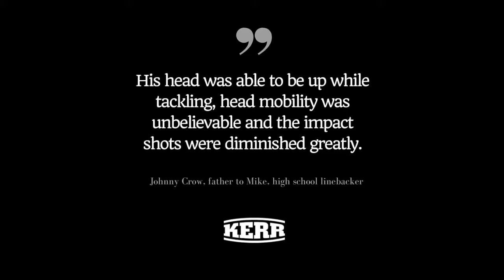Parents Love the Kerr Collar for Their Children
The Kerr Collar protects JV and Varsity high school football players from injury on the field.